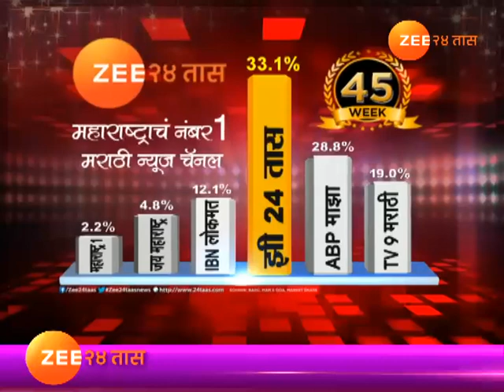पीकपाणी | नाशिक जिल्ह्यात अवकाळी पावसामुळे शेत उद्वस्त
Peekpani | Nashik | Farmers In Problem As Winter Causing Loss To Fruits Farm